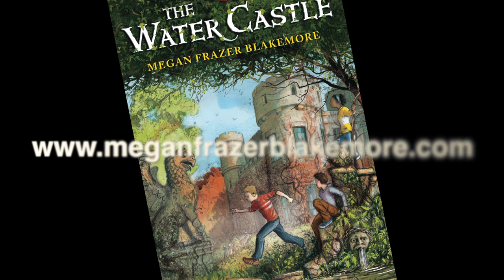Book Trailer: The Water Castle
Book Trailer for The Water Castle by Megan Frazer Blakemore, created by Sharyn Alice Murray.